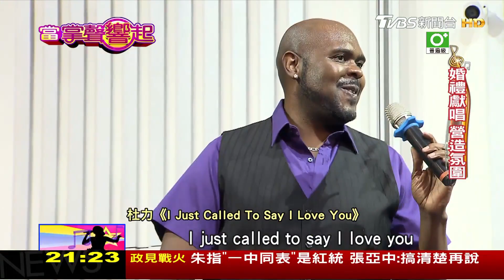遺傳父親經營魂！ 杜力創表演團隊當老闆 當掌聲響起 20210918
此新聞專題為三級警戒前採訪錄影。

《TVBS 56台》